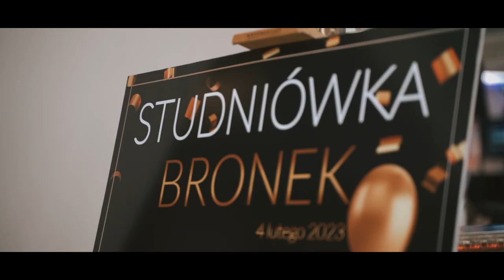Bełchatów Broniewski ZWIASTUN Studniówka 2023 - BanasiaKfilm